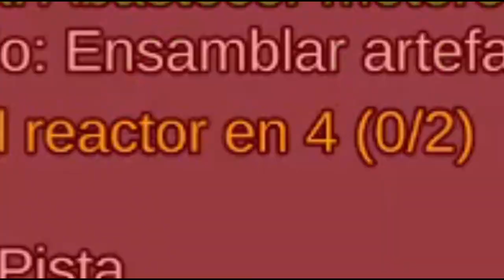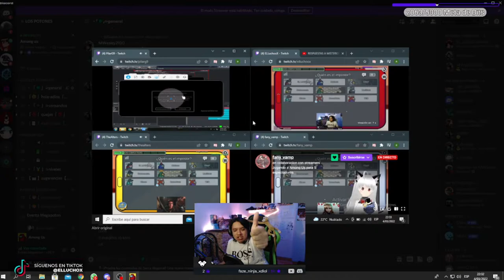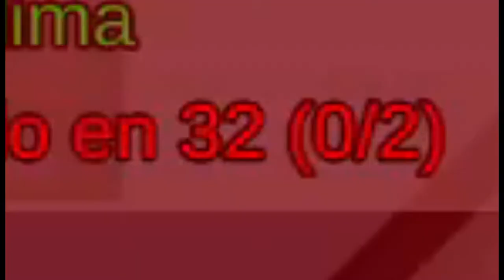MI 1ER AMONG US CON STREAMERS || SOY EL PEOR IMPOSTOR QUE EXISTE 😞